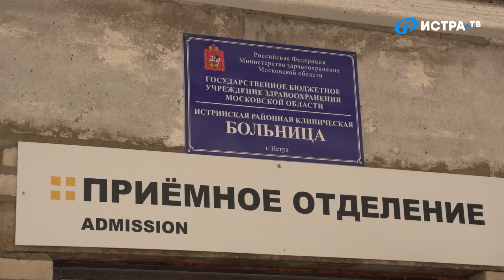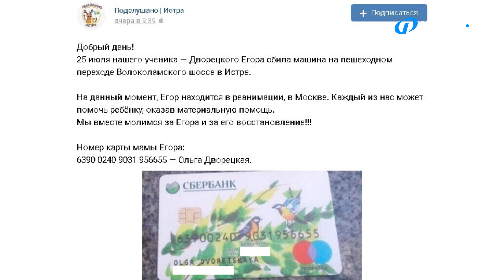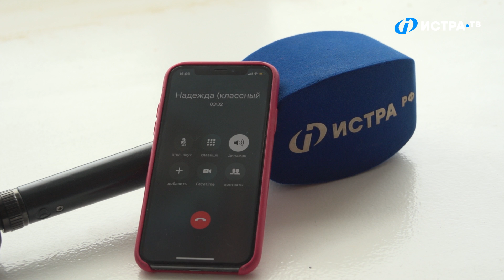Сбитый пешеход встал на путь выздоровления